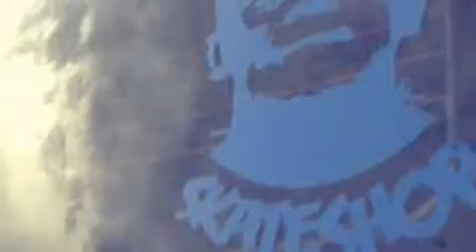Muffins Shop promo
Muffins on the SnS local skate montage